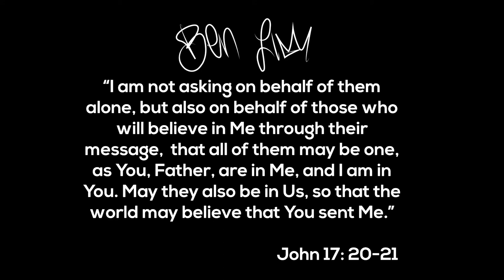Ep 3 Unity and Alignment